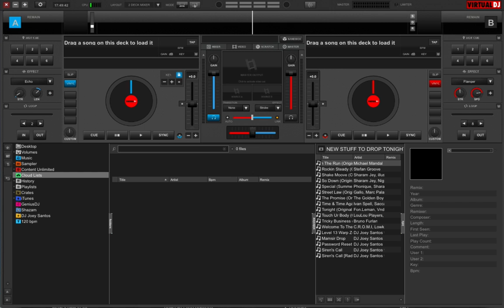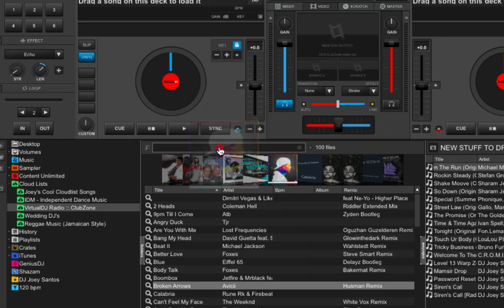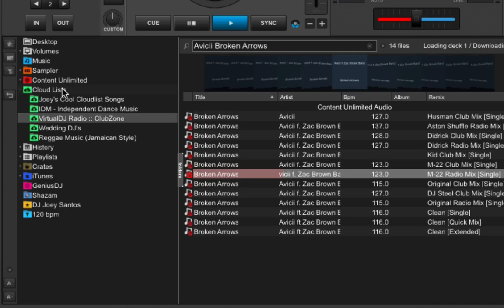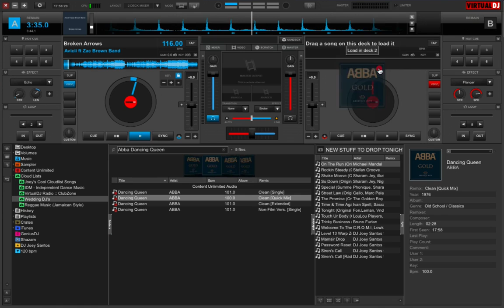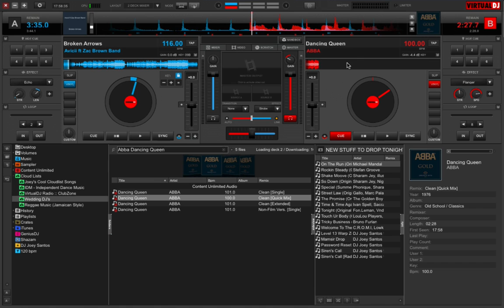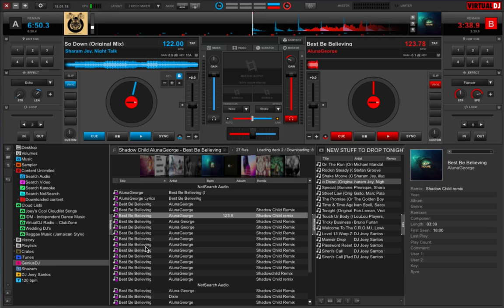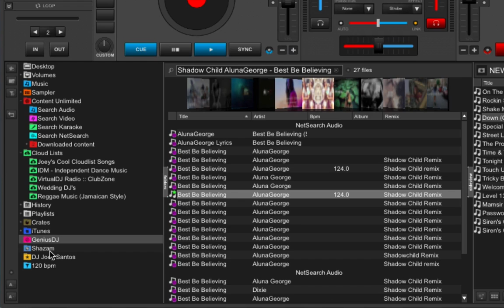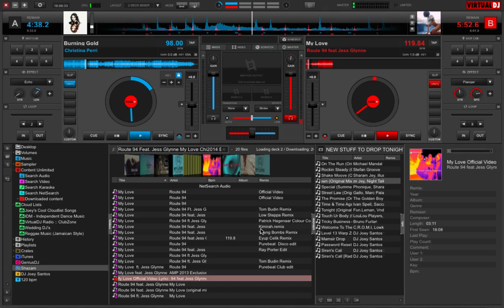Virtual DJ 8.1 Talkthrough Video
Virtual DJ 8 is a solid piece of software that keeps getting better. It was good when it came out, and now it's been made better thanks to the added CloudList, Genius DJ, and Shazam features.